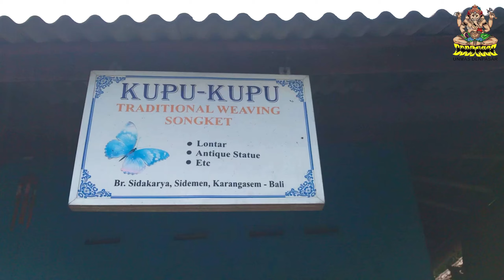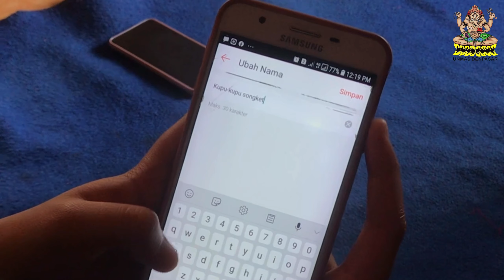MENINGKATKAN PENDAPATAN DAN PENGETAHUAN PELAKU UMKM DI MASA PANDEMI COVID-19 MELALUI PELATIHAN